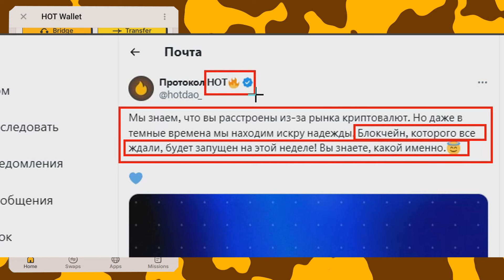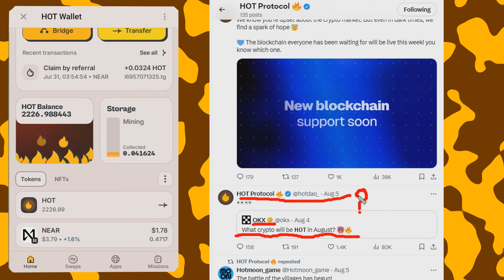HOT ЛИСТИНГ В АВГУСТЕ ИЛИ НЕТ